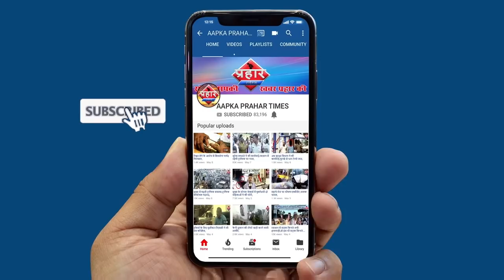मुंब्रा कौसा में ग़रीबों की कहानी पर आज़मी चलते चलते में क्या कहा | Firoz hashmi | Prahar Times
शाह आलम आज़मी ने चलते चलते क्या कहा
बेवाओं के लिए राशन मुफ़्त 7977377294